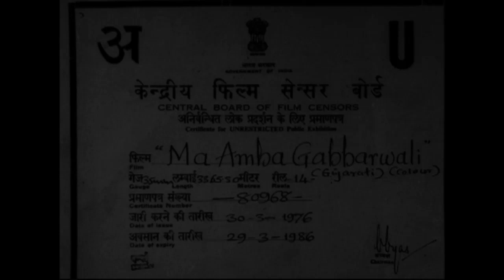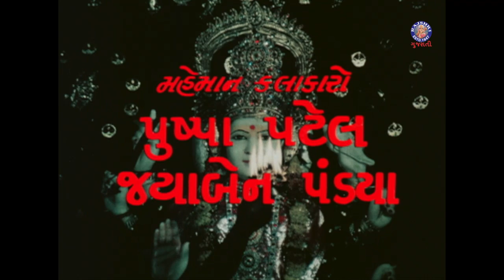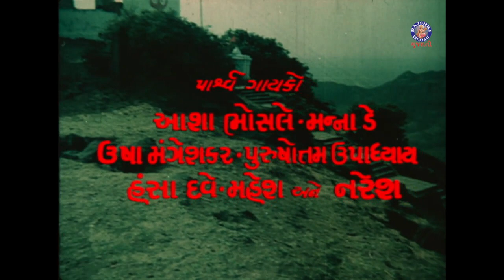મા અંબા ગબ્બરવાલી (1976) | Ma Amba Gabbarwali Full Gujarati Movie | Pushpa Patel, Hansa Rathod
જુઓ અંબે માં ના પરચા ની વાર્તા બતાવનાર આ ફિલ્મ 'માં અંબા ગબ્બરવાલી' @rajshrigujarati પર

રેવા ગામડાની એક સરળ, ભક્તિમય સ્ત્રી છે. દેવી અંબે પ્રત્યેની તેમની ભક્તિ જબરજસ્ત છે. જો કે તેના પતિ, સોમા, તેણીને ટેકો આપે છે અને તેણીને સૌથી વધુ પ્રેમ કરે છે, તેમ છતાં, તેણીના સાસુ, અન્ય ગામના લોકો સાથે, સંતાન ન થવા બદલ તેણીની મજાક ઉડાવે છે. દેવી અંબેમાં તેની શ્રદ્ધા એ જ તેની જીવનની એકમાત્ર આશા છે. શું તેણી તેના વિશ્વાસનું ફળ જોશે?

Reva is a simple, devotional village woman. Her devotion to the goddess Ambé is overwhelming. Though her husband, Soma, supports her and loves her the most, her mother-in-law, along with other villagers, mocks her for not conceiving children. Her faith in the goddess Ambé is her only hope in life. Will she see the fruits of her faith?

Watch Superhit Gujarati Devotional Movie - Ma Amba Gabbarwali (1976) .
Starring Arvind Trivedi, Usha Solanki, Pushpa Patel, Hansa Rathod, Megha Roy, Saroj Shah Kishor Upadhyay, Jayaben Bhatt, Gunvant Kayasth, Jayendra Mishra, Sangeeta Pitroda, and Jayaben Pandya
Director: Babubhai Thakkar
Lyricist - Kanti Ashok
Singer - Manna Dey, Asha Bhosale, Mahesh Kanodia, Purshottam Upadhyay, Hansa Dave, Usha Mangeshkar.
Music Director - Puroshottam Upadhay
Language - Gujarati